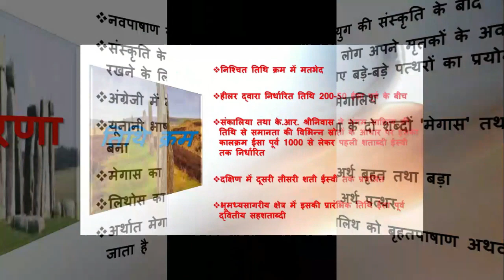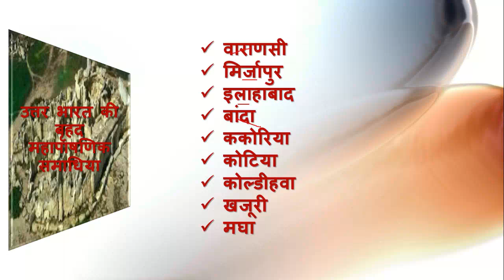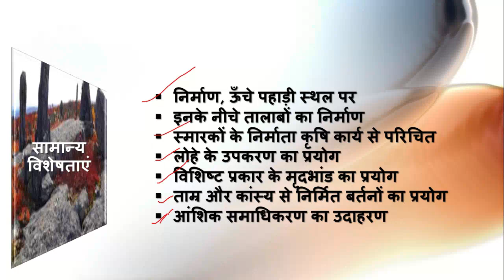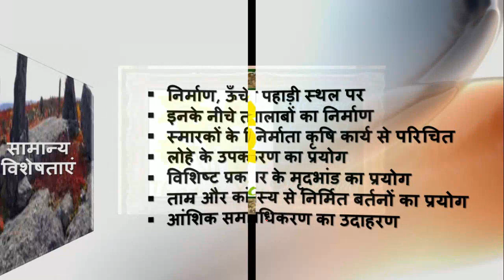UPPSC/UPSC,pre.+mains|बृहत अथवा महापाषणिक संस्कृति (PART-2)|इतिहास समझना हुआ आसान+PDF